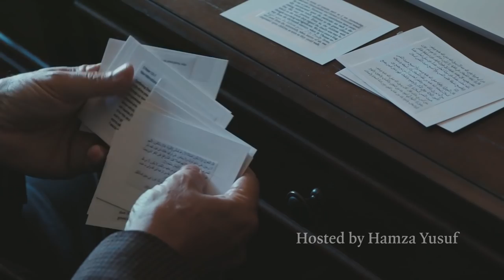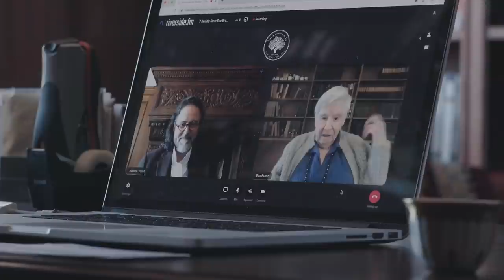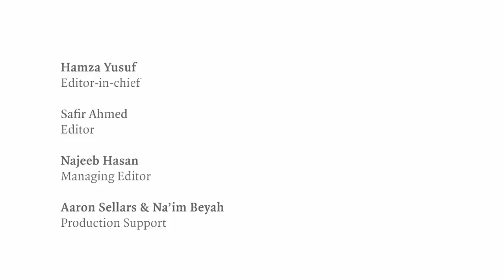Qur'anic and Philosophical Remedies for Overcoming Sloth | Eva Brann and Hamza Yusuf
Award-winning educator Eva Brann speaks with Hamza Yusuf on the insidious vice of sloth. They uncover the ways in which sloth is far more devastating to the individual and society than is widely understood.

THE SEVEN DEADLY SINS, A SPECIAL RENOVATIO SERIES HOSTED BY HAMZA YUSUF
Hamza Yusuf converses with scholars, leaders, and writers to explore one of religion's most enduring conceptual frameworks, the Seven Deadly Sins. These compelling conversations shed light on how the sins manifest themselves within us, illustrate their devastating consequences on our culture, and elucidate their corresponding virtues for all of us who struggle with sin.